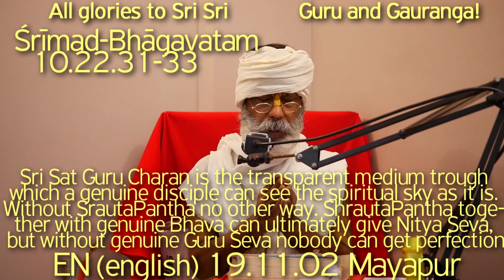SBru191102 ШБ10.22 Сад Гуру Чаран - это прозрачная среда, через которую истинный ученик может видеть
Шри Сад Гуру Чаран - это прозрачная среда, через которую истинный ученик может видеть духовное небо таким, какое оно есть. Кроме Шраута Пантхи нет иного пути. Шраута-пантха вместе с подлинной Бхавой может в конечном итоге дать Нитья-севу, но без подлинной Гуру-севы никто не сможет достичь совершенства. Абсолютно чистое настроение Севы доступно только в этих деревьях, которым уподобляются эти великие Садху.

ШБ10.22, Рупануга Гуру Варга, Враджа Кумари,  Вастра Харан Лила,
Рагануга Бхаджан, Рупануга Бхаджан, Вену Гита, Враджа Гопи
Шримад Бхагаватам, Бхагаватам, Бхагавата, Шрила Прабхупада, Шрила Шйам Дас Баба, Хари катха Шрилы Шьям Дас Бабаджи Махараджа, Хари Катха, Бхагават Катха, Шри Кришна, Шукадев, Парикшит, Даршан Шри Кришны, Калия Лила,  Харикатха Шьяма Даса Бабы, Садху Санга, Сат Санг, Шьям Дас Бабаджи Махарадж, Шрила Прабхупада, Бхагават-катха,